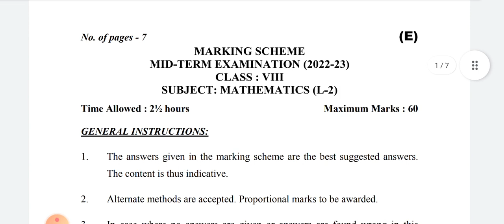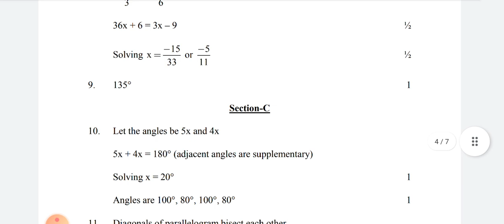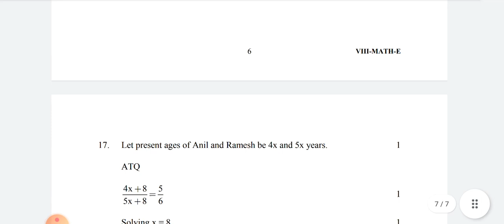CLASS 8 | Maths ANSWER KEY Evening Shift | Mid Term Exam | CBSE BOARD